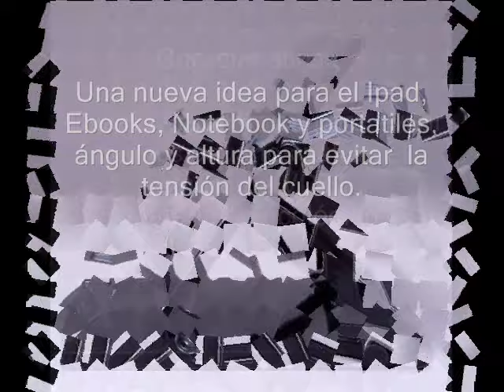Soporte Netbook Stand NBS-50.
Una nueva idea para el Ipad, Ebooks, Notebook y portatiles, ángulo y altura para evitar  la tensión del cuello.
Función plegable y portátil que los usuarios pueden tomar fácilmente.
Caracteristicas:
-Diseño ergonómico para evitar que los usuarios sufran el síndrome VDT.
-Materiales-ecológico (ABS fabricados por LG Chemical).
-Función de control de altura-para mejorar su rendimiento laboral.
-Medidas 27X20.5X2 cm.
-Color negro.